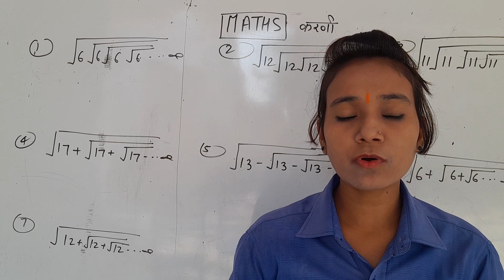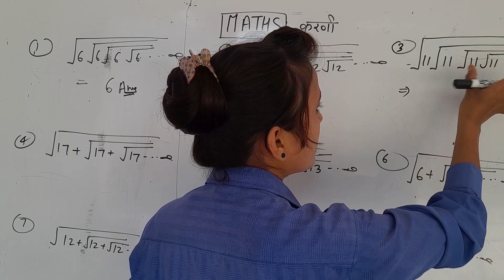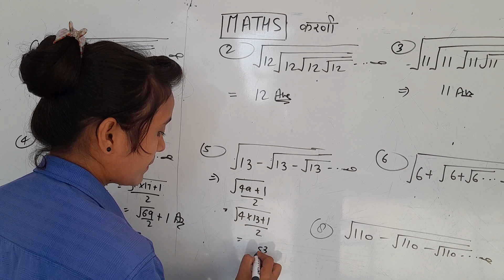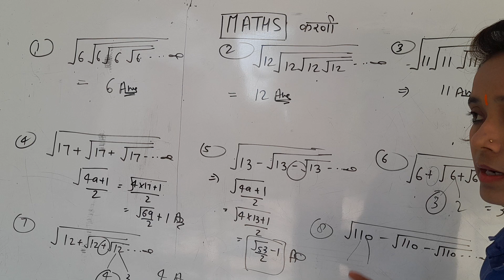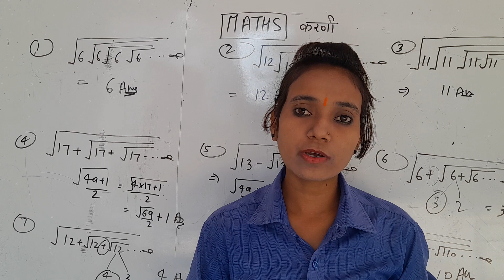करणी ||UPSSSC PET 2023 ||MATHS CLASSES